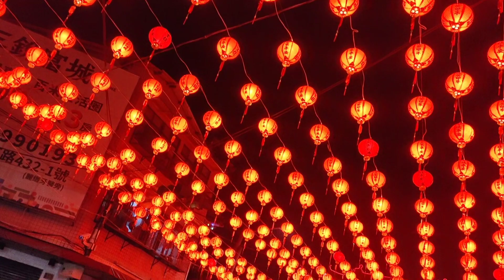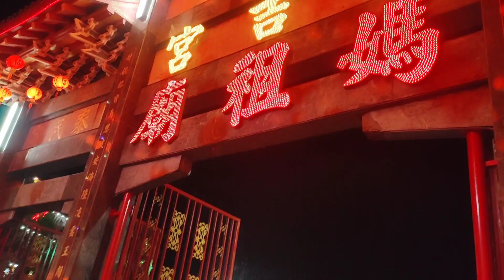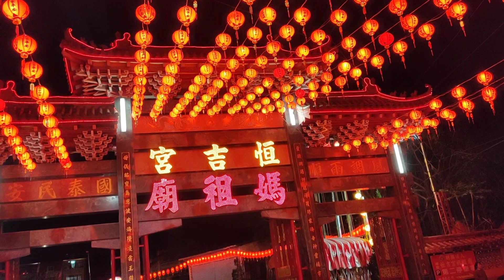PERSIAPAN PEMASANGAN LAMPU LAMPION DI MACU MIAU PULI NANTOU TAIWAN tkitaiwanvlog埔里南投Bùlǐ nántóu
persiapa. pemasangan lampu lampion di daerah Nantou Puli Taiwan dalam rangka acara ibadah tiap 12 tahun sekali.tapi yang ini di buat tiga THN setelah 12 THN berjalan .